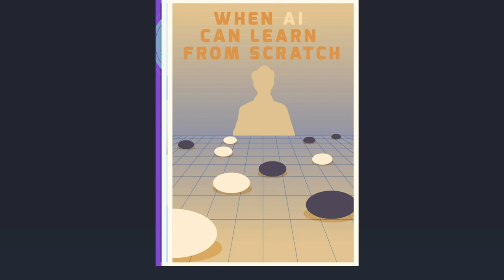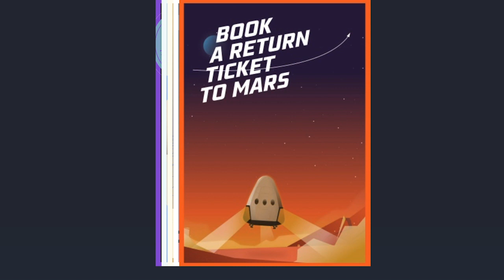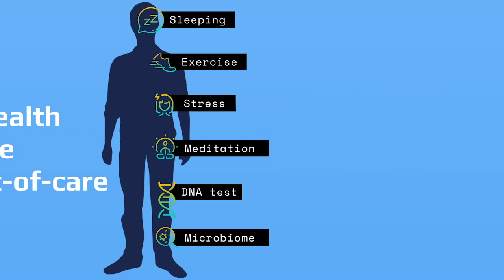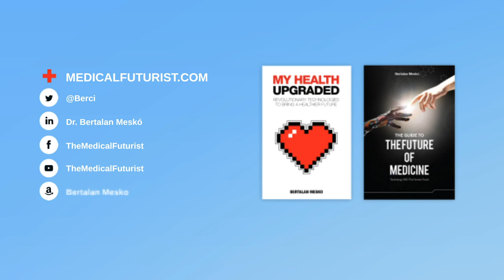Dr. Bertalan Meskó's Keynote Speech: Privacy in the Digital Health Era | GLOBSEC 2019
I spoke about privacy in the digital health era at the GLOBSEC 2019 event.

Find out more about my keynotes on the future of healthcare and medicine

Dr. Bertalan Meskó, PhD is The Medical Futurist and the Director of The Medical Futurist Institute analyzing how science fiction technologies can become reality in medicine and healthcare. As a geek physician with a PhD in genomics, he is also an Amazon Top 100 author. He is also a Private Professor at Semmelweis Medical School, Budapest, Hungary.